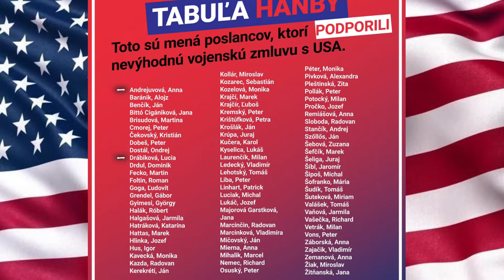poslanci ktorí podporili vojenskú zmluvu s USA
Vyjadrite sa (slušne) v komentoch či ste za zmluvu, alebo proti vojenskej zmluve Slovenska s USA.  Odhad o verejnej mienke je, že 2/3 slovákov sú proti a 1/3 sa teší zo zmluvy.  Vyslovte slobodne Váš názor kam patríte Vy.